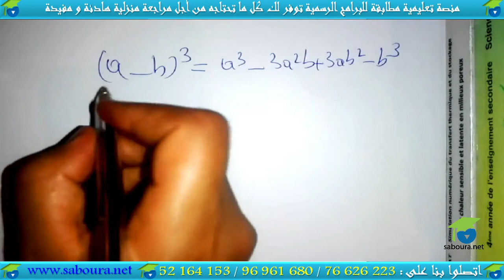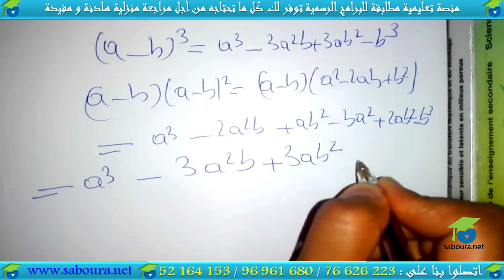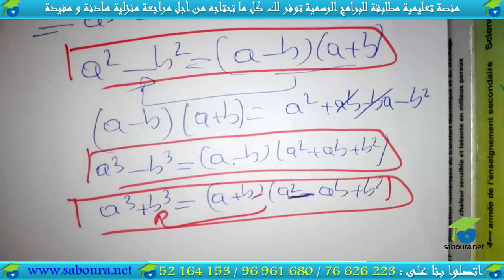03 - activités algébriques